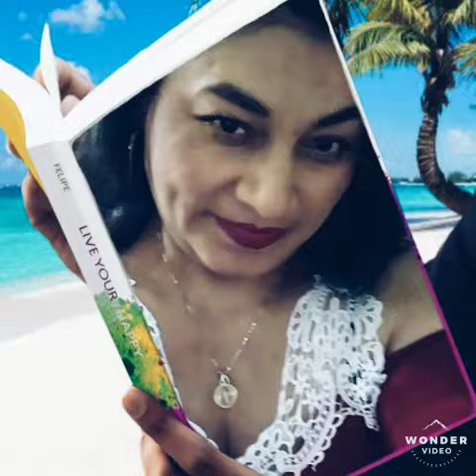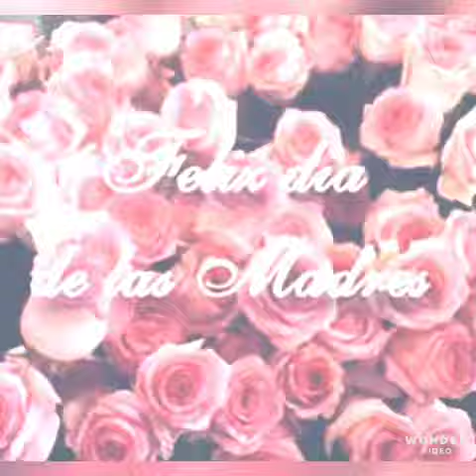Rest in Peace Elizabeth Garcia (Fallen Family member)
Edited: The Comment Section Is Now Disabled.

Elizabeth Garcia was a woman who had a wonderful family and such good friends and has been useful to everyone she met, including my mother and my father. She's a founding citizen of the central America's (El Salvador).

A female drunk terrible driver has crashed her vehicle into her mini van and Elizabeth was found dead, and gone. The female driver has been arrested and charged with a felony and is taken into prison.

Rest in peace Elizabeth Garcia you will always be missed and your family will never be the same without you 😣😞.

Mostly the comments that you post will likely not be posted here unless they're the positive ones that actually have to be said other then a hateful comment with laughter and evilness which won't be acceptable here in my video about a fallen family member who died over the stupidity of a drunken mess.

Thank you all for those that actually finds this really important and you can share your side of the story of a fallen friend or someone you loved, that passed away.